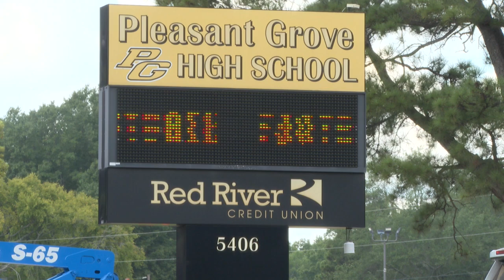Where's the beef? Pleasant Grove ISD cafeterias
Pleasant Grove ISD used money from a 2022 bond package to help fund a complete overhaul of their high school cafeteria. | Ktalnews.com